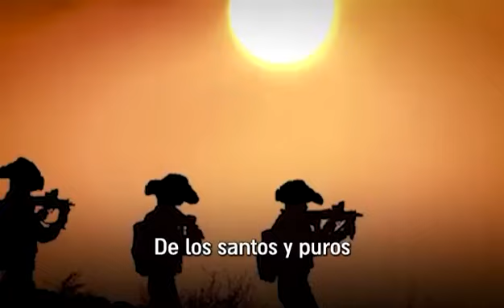'Simjat Torá: la fiesta mas alegre del año judío.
'Simjat Torá: la fiesta mas alegre del año judío. Porque seguir festejando?
Shmini Atzeret conjuntamente con Simjat Torá (en Israel, y en días separados en la diaspora) es una festividad judía que se celebra al final de Sucot, el festival de las cabañas. «Shmini» significa «octavo» y «Atzeret» se traduce como «asamblea». Por lo tanto, Shmini Atzeret se refiere a la «octava reunión», ya que se celebra el día después de los siete días de Sucot. Simjat Torá celebra la conclusión del ciclo anual de lectura de la Torá y el comienzo de un nuevo ciclo.
מהרשתות לפי שימוש בסעיף 27א